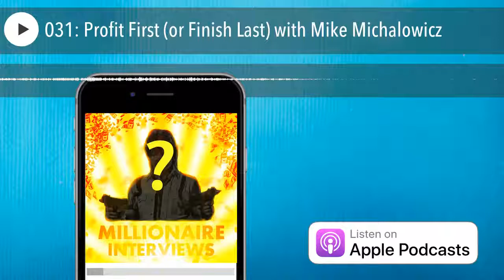031: Profit First (or Finish Last) with Mike Michalowicz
Mike Michalowicz is founder of Profit First Professionals.  He's also the author of The Toilet Paper Entrepreneur, The Pumpkin Plan, Profit First, and Surge. His books have been translated into 10 languages. Profit First Professionals is an organization designed to support accountants, bookkeepers and other financial professionals to substantially differentiate themselves in the market - so they can dictate a premium for their services and attract more clients.  How do they do it? By introducing a significant service differentiator - the tools and techniques to maximize the profitability of your clients. If you own a bookkeeping or accounting business, and you want to distinguish yourself from your competitors... consider applying to be a Profit First Professional. ***